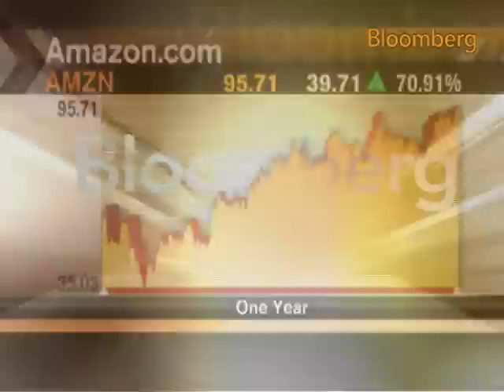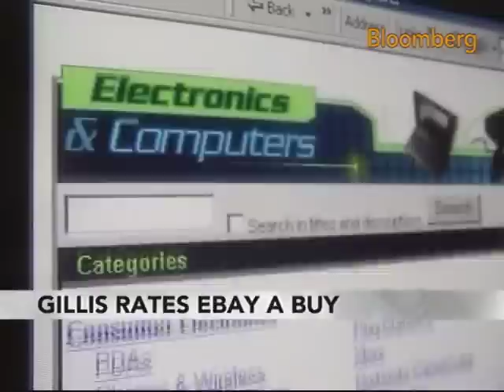Gillis Sees Growth at EBay, Calls Amazon.com `Expensive': Video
Oct. 9 (Bloomberg) -- Colin Gillis, an analyst at Brigantine Advisors, talks with Bloomberg's Pimm Fox about his investment strategy and the outlook for Amazon.com Inc. and EBay Inc.
      Gillis says Amazon.com's Kindle is "overhyped" and he expects growth at EBay. (Source: Bloomberg)